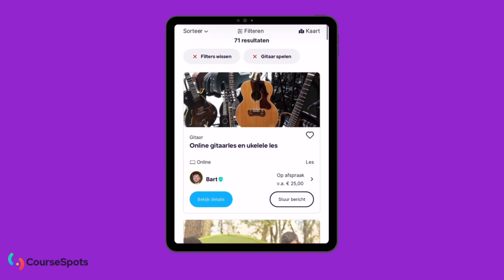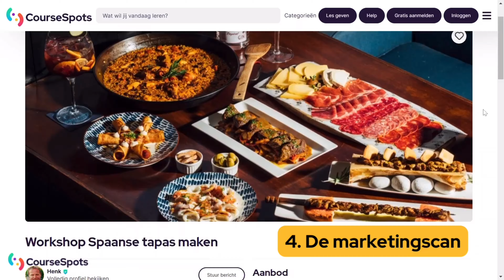Jouw talent of kennis delen op CourseSpots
Wil jij jouw talent, kennis of vaardigheden graag delen met anderen. Dan kan dat via CourseSpots.nl!

In principe kan iedereen lesgeven via CourseSpots. We verwachten wel dat je geduld hebt, enige ervaring hebt, goed kunt uitleggen en natuurlijk veel verstand van het onderwerp dat je aan anderen wilt leren. Daarnaast moet je minimaal 18 jaar zijn en beschik je over een Nederlands adres en bankrekeningnummer. Kijk op CourseSpots.nl voor meer informatie over hoe lesgeven via CourseSpots werkt, en bied jouw cursus, les of workshop aan via ons platform. We hebben je er graag bij.